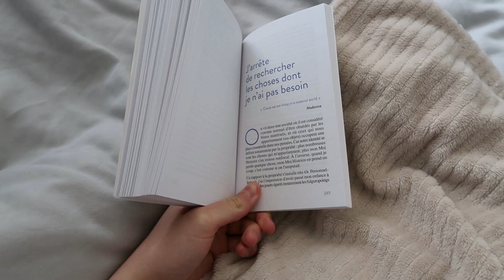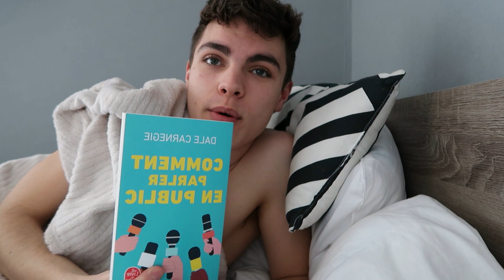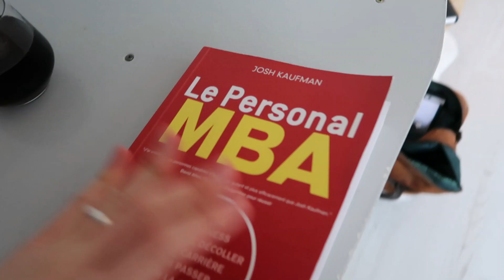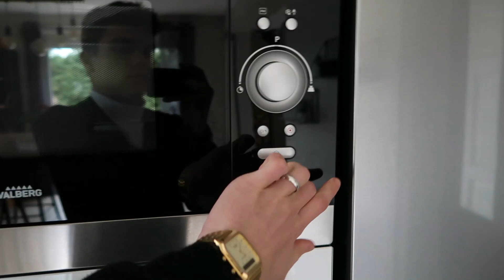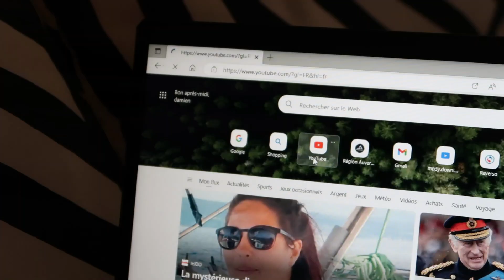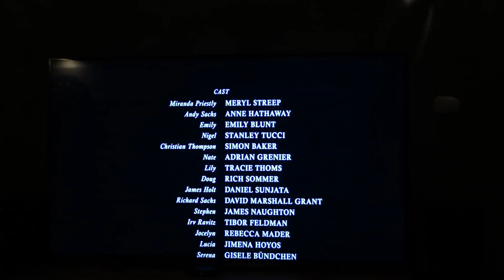COMMENT PASSER UN BON DIMANCHE ? (vlog)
J'adore le dimanche ! Qu'ils soit productif, en famille, entre amis ou chill, c'est l'occas de reprendre de l'énergie avant la nouvelle semaine.
Si ça vous dit, je vous emmène 24h avec moi, un dimanche !

BON VISIONNAGE LES COPAINS :)
matériel
- caméra de vlog - Canon SH510 HS
- reflex - Canon EOS 1300D
- ordinateur - Asus Vivobook F415JA-BV394T (14")
- logiciel de montage - Filmora X

montage par @lucas.cblt
Laisse moi un petit commentaire si tu as aimé la vidéo, si tu as des questions, si tu veux des références…